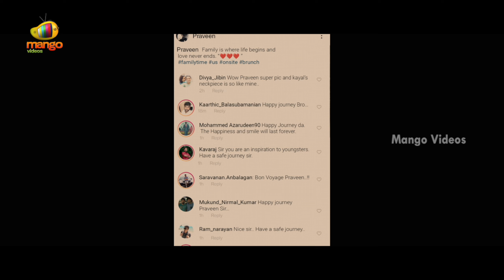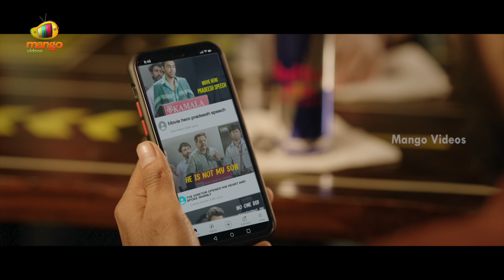Ye Endaka Godugu Latest Telugu Full Movie 4K | Ashok Selvan | Reyaa | Nassar | Part 4 | Mango Videos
Ye Endaka Godugu Latest Telugu Full Movie 4K on Mango Videos. YeEndakaGodugu Latest Telugu Movie Starring Ashok Selvan, Reyaa, Nassar, KS Ravikumar, Manikandan K, Abi Hassan, Anju Kurian, Praveen Raja, and Riythvika. Directed by Vishal Venkat. Produced by Ajmal Khan & Reyaa. Music by Radhan.

Ye Endaka Godugu Telugu Movie is Dubbed from Super Hit Tamil Movie Sila Nerangalil Sila Manidhargal

Happy Watching!